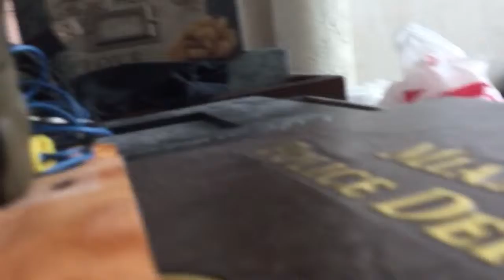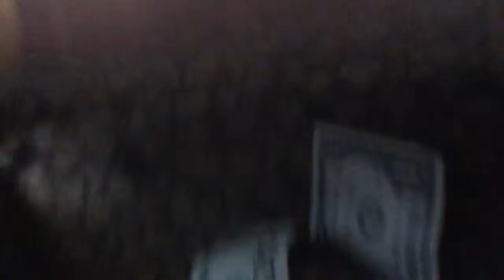The Adventure of Flying Baby MARIO